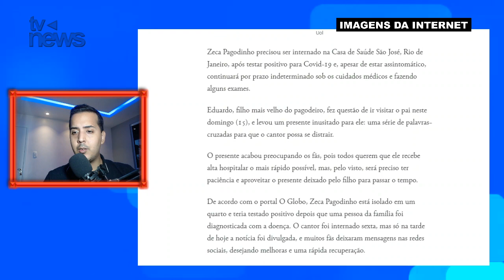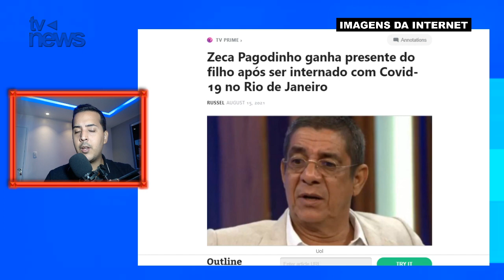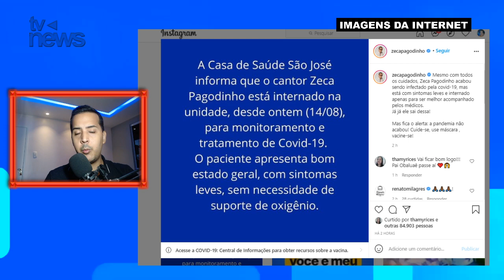NOTÍCIA é dada: após internação por Covid, chega comunicado sobre Zeca Pagodinho; Filho comove